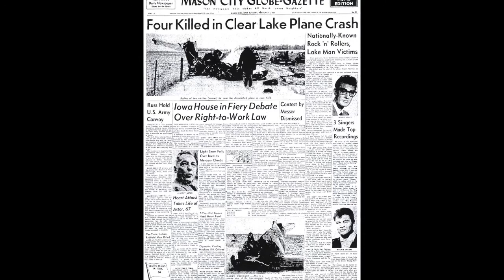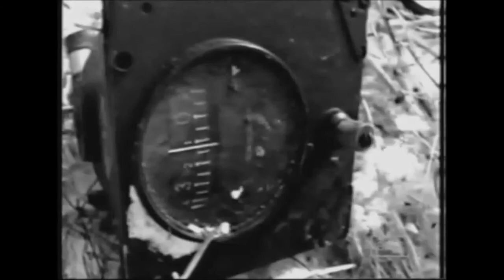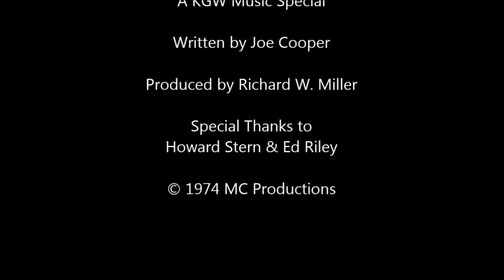THE DAY THE MUSIC DIED KGW RADIO SPECIAL FEB 1974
KGW'S Joe Cooper hosted this special on Buddy Holly on the 15th anniversary of the singer's death in a plane crash.  The program was written by Joe Cooper and produced by Richard W. Miller